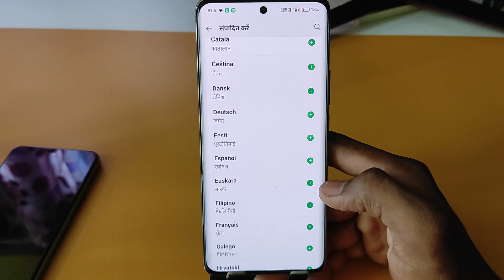How to change language in Oppo F27 Pro Plus 5g /Oppo F27 Pro Plus 5g me language kaise change kare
topic.

Oppo F27 Pro Plus 5g me language kaise change kare
how to change language in Oppo F27 Pro Plus 5g
Oppo F27 Pro Plus 5g language change
Oppo
language change kaise kare
Oppo me language kaise change kare
Oppo F27 Pro Plus applock setting
Oppo F27 Pro Plus 5g me bhasha kaise badle
Oppo F27 Pro Plus me language kaise badle
Oppo F27 Pro Plus 5g में भाषा कैसे बदले
Oppo F27 Pro Plus ko hindi me kaise kare
language
change
Oppo F27 Pro Plus 5g language
setting